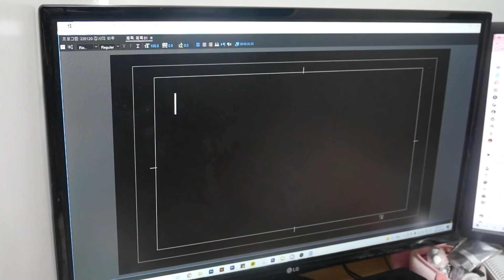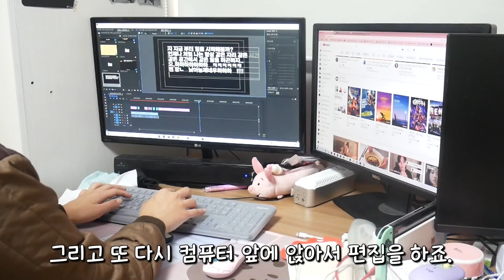고양이 1마리, 페럿 4마리, 고슴도치 2마리 집사의 하루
아휴~ 바쁘다 바빠

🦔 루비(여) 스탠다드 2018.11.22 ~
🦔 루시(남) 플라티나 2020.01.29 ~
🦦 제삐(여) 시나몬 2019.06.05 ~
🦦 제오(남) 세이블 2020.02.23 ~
🐱 바바(남) 코리안숏헤어 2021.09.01 ~